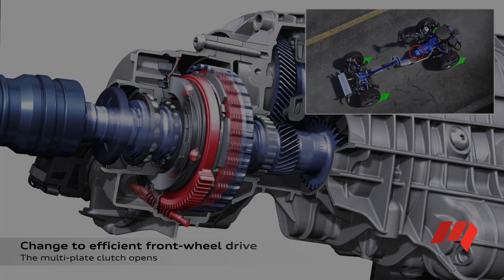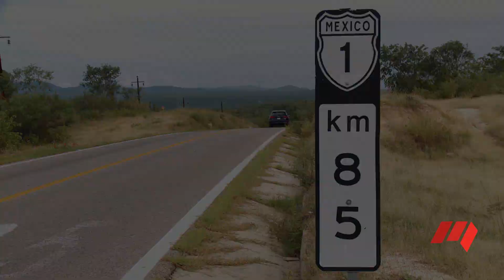2017 Audi Q5 Review - First Drive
Will the second generation Audi prestige Q5 SUV be worth the long wait?

WHO ARE WE EXACTLY?
Motoring.com.au is Australia’s most comprehensive coverage of what’s new in the automotive space. Leveraging the resources and editorial expertise of Australia’s #1 Automotive web business, carsales.comLtd, motoring.com.au provides news, authoritative new vehicle launch coverage, reviews and practical advice guides plus an added dose of lively, entertaining automotive content. Informative, direct, qualified and correct, balanced and entertaining – Motoring.com.au’s voice will be fresh and friendly… Just don’t expect laddish or loutish – we’ll leave that to the others…

“motoring.com.au’’ "new car reviews" "auto news" "rare and classic cars" "car comparisons" "motoringchannel" “Australia"